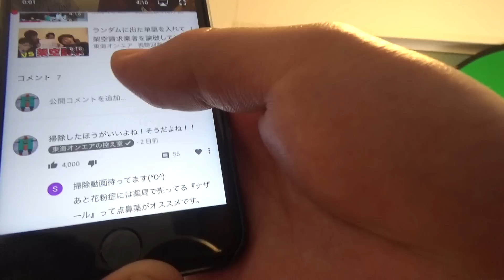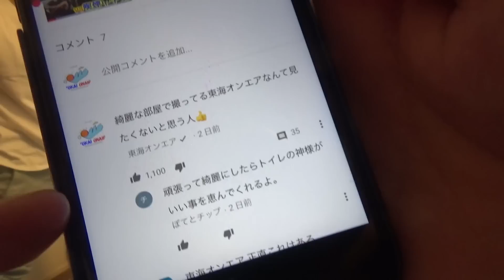投票の結果、撮影部屋を掃除することになりました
これはいい仕事をしたと思います。りょうくんに褒めてもらいたいと思います。